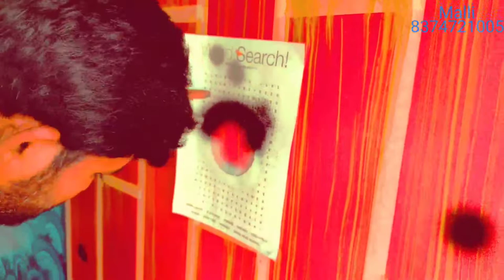royal play new 3d design/amazing 3d design, royal play design 2022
# artistic digital painting
wall painting design
3d wall mandola
3d wall painting design ideas